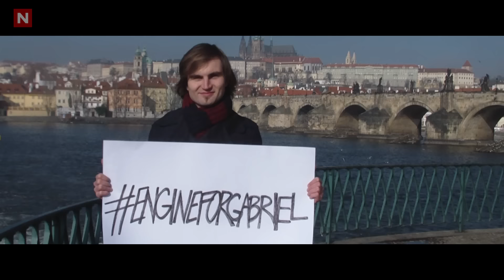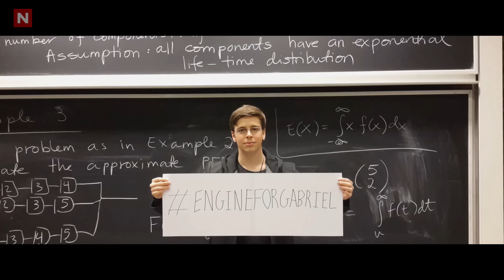Ylvis - Engine For Gabriel [Official Music Video HD]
Norwegians can send GABRIEL to 1900 (30 kroner)

Credits:

Lyrics by B. Ylvisåker/V. Ylvisåker/C. Løchstøer/L. Devik
Produced by Lars Devik
Director: Mr. Video Maker Man